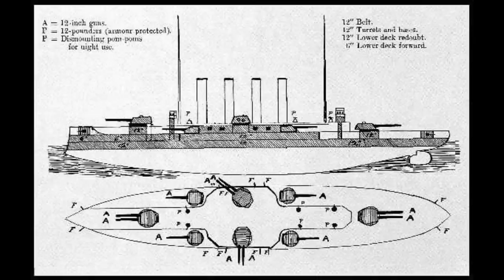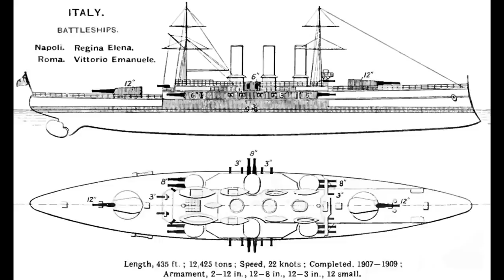RN Regina Elena - Guide 346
The Regina Elena class, pre-dreadnought battleships of the Italian Navy, are today's subject.

 lindipendente.eu/wp/en/2013/08/11/cuniberti/